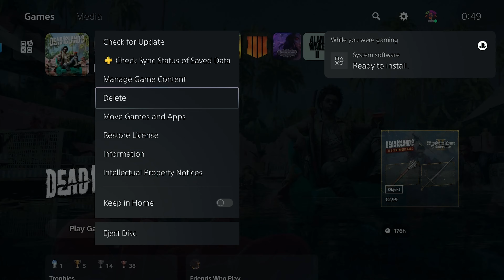NACHBARSCHAFTSWACHE FULL GAMEPLAY: TAG 1 bis 5 + Basis-Verteidigung | Dead Island 2 (NO COMMENTARY)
🎮 Hey FoxyGamer! 🦊👍🏽 Bitte lass eine Bewertung für das Video da, kommentiere deine Meinung & teile das Video mit deinen Freunden. Egal ob News, Lets Plays oder Guides - hier auf FOXY GAMiNG findest du alles. Es gibt täglich mindestens 1 Video, 7 Tage die Woche. 🙌🏽 Check unsere Socials ab für mehr Content & schau doch mal die Playlists durch, da findest du bestimmt etwas das dir gefällt! 🤝🏽

Für mich ist der Modus zu schwer & zu zäh um ihn jemals wieder anzurühren, sollte sich nichts ändern.

Meine VPN-Anbieter des Vertrauens - Schütze deine Daten & Privatsphäre mit: 😎

Private Internet Access (Rund um US - aber funktioniert auch in Deutschland perfekt!)

oder 🥸

CyberGhostVPN (Rund um Deutschland / EU)

🕹 GAME INFOS:
Plattformen: PlayStation 5, PlayStation 4, Xbox Series, Xbox One, PC
Series: Dead Island
Genres: First Person Shooter, Survival-RPG, Slasher, Zombies
Datum der Erstveröffentlichung: 17. April 2024
Entwickler: Deep Silver Dambuster Studios, Dambuster Studios
Herausgeber: Deep Silver, Plaion
Modus: Multiplayer, Solo

xx Foda Denniöl (FGN)